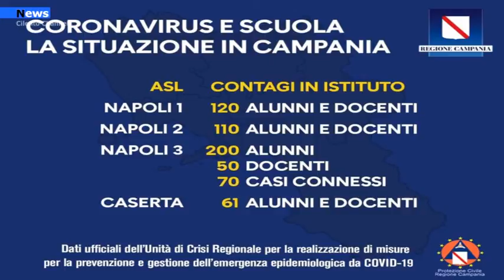Campania, Ass. Fortini: "Sospensione attività didattiche necessaria".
A condividere la ferma decisione del presidente De Luca è l'assessore alla pubblica istruzione Lucia Fortini.
"La situazione epidemiologica è ancora sotto controllo, ma dopo aver visto i numeri di contagiati di ieri,giovedì 15 ottobre, abbiamo ritenuto opportuno applicare una sospensione delle attività didattiche in presenza nelle scuole per due settimane a partire da oggi 16 ottobre.  Le lezioni saranno svolte attraverso la didattica a distanza.